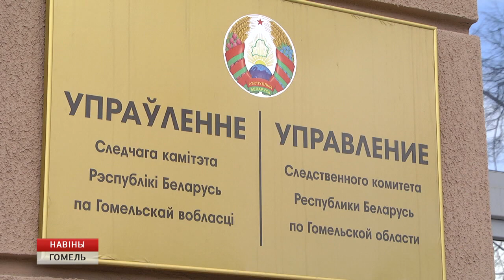В Октябрьском "заминировали" райисполком